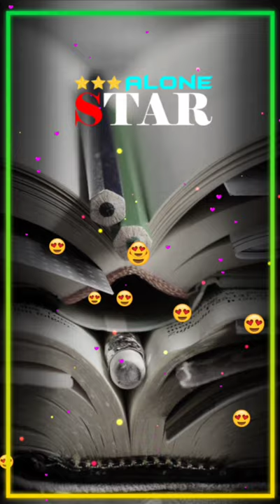alonestar Study Lovers ||neet Short Motivational video || Medico WhatsApp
Hello guys
       Well come to
                       🌹 Rahi Status ☘️

Hello Dear Always Keep Focus On Your Study And Do Your Best My Best Wishes Always With You. Here Is A Motivational Video For You, 💖Neet Motivational Video Song For Mbbs Aspirants💖 neetmotivation | Mbbs Motivation
Rahi Status
rahi Status
status rahi
status rahi
statusrahi
Status
rahi
Rahi
status
Alone Star
Star
alone Star
alonestar
alone Star
star alone

AIIMS Motivational Video Song//Future Doctor/Medical Neet Motivation/Tujhme rab dikhta hai Neet Mbbs Motivation Song

Welcome dear future doctor👨‍⚕

ye channel aapke goals ke liye motivate rakhegi

💖STUDY HARD📚

MBBS Motivation. 👩‍⚕️👨‍⚕️💖

💓Dream To Be A Doctor- Stethoscope
🔥🔥Neet 🔥🔥

💔Motivational pics for medical lovers ♥️
😍Medico boy's 👨‍⚕️and girl's 👩‍⚕️ WhatsApp status and quotes
neetstatus​ |doctor status | Neet WhatsApp status | nurses statusWelcm dear future doctors

here in YouTube I'm making videos for NEET aspirants

*music/audio use only for motivational purpose*
Neet motivational status for whatsapp | Whatsapp status for neet or mbbs lover | doctor status, mbbs#FutureDoctors​ BiologyLovers​ mbbs​ MyLoveMBBS​doctorStatus​ neetaspirants​

Welcm dear future doctors

Х

motivational​ Videoforneetaspirants